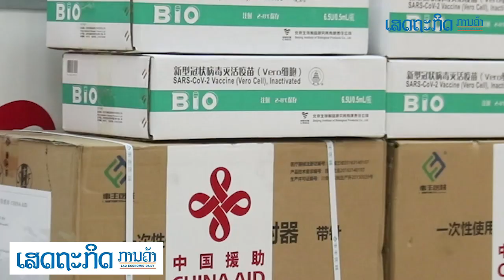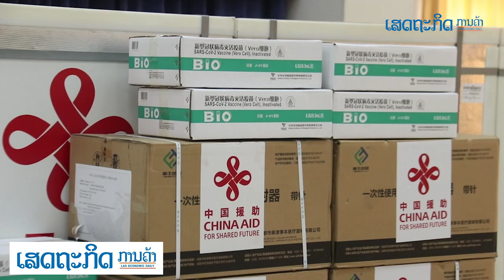ມອບ ຮັບ ຢ່າງເປັນທາງການວັກຊີນ 500 000 ໂດສ ຈາກການຊ່ວຍເຫຼືອຮອບໃໝ່ຂອງ ສປ ຈີນ